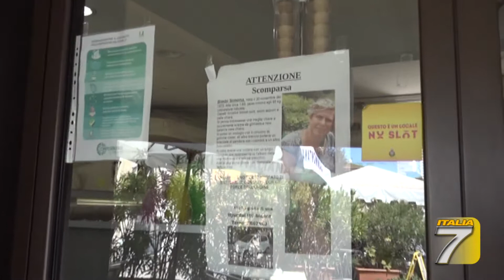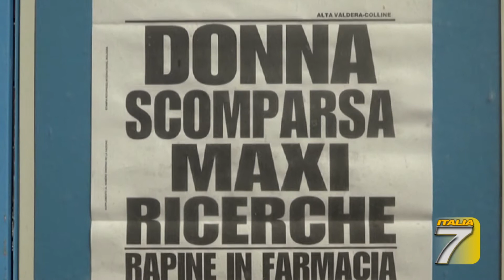TGT - Donna scomparsa, ancora ricerche